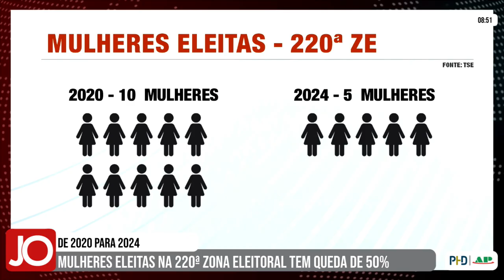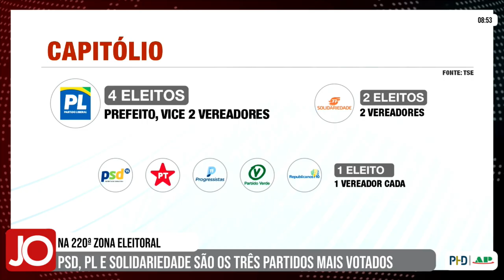MULHERES ELEITAS NA 220ª ZONA ELEITORAL TEM QUEDA DE 50%; PSD E PL SÃO OS PARTIDOS MAIS VOTADOS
| ELEIÇÕES 2024 |

PSD, PL e Solidariedade são os três partidos mais votados na 220ª Zona Eleitoral, que engloba os municípios de Capitólio, Doresópolis, Piumhi, São Roque de Minas e Vargem Bonita. O número de mulheres eleitas em 2024, na 220ª Zona Eleitoral, teve queda de 50% em relação à eleição de 2020. Veja os detalhes: